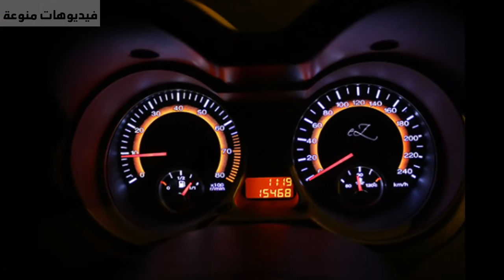معلومات عن سيارة بروتون جين 2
متوسط استهلاك بنزين سيارة بروتون جين 2
موصفات سيارة بروتون جين2
مميزات وعيوب سيارة بروتون جين2